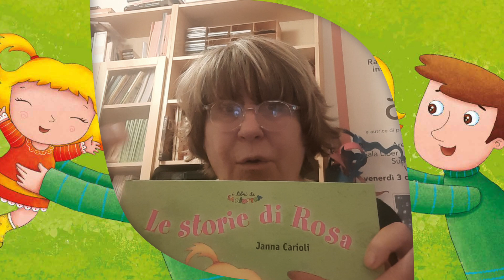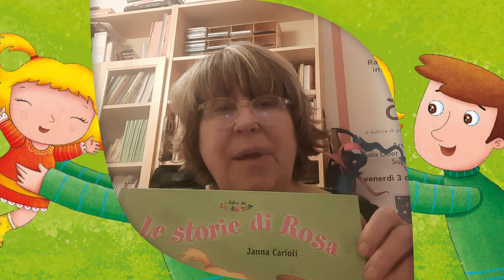Janna Carioli presenta "Le storie di Rosa"